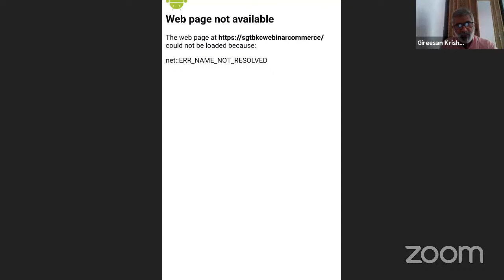Jonathan Callaghan Lecture Series - Episode 1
'Attracting, Motivating and Sustaining Youth in Agriculture - Opportunities, Challenges, and the Way Forward in the post-COVID-19 era'

By our distinguished speaker Dr. K. Gireesan from Rajiv Gandhi National Institute of Youth Development.